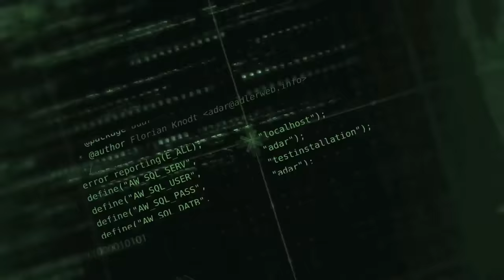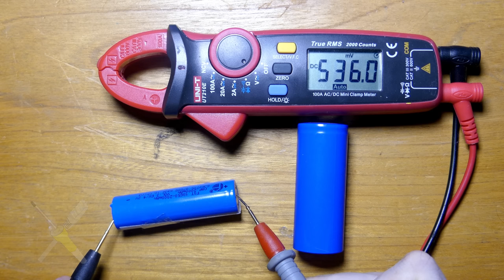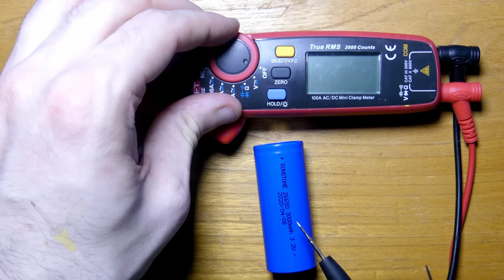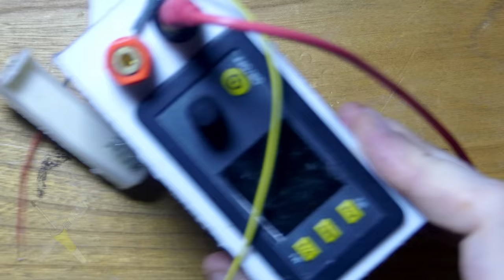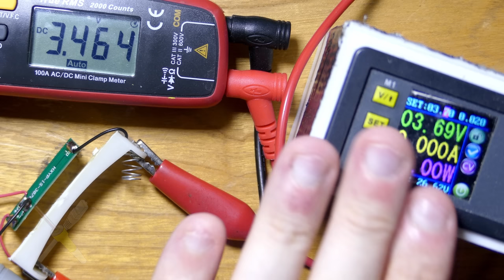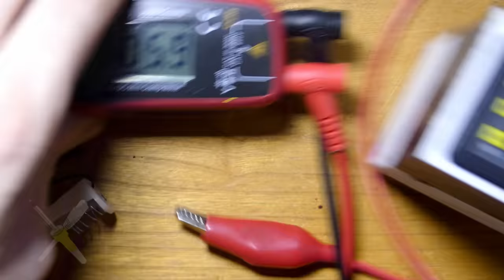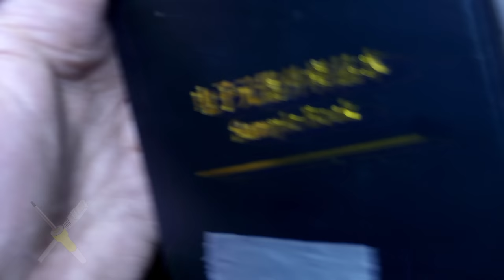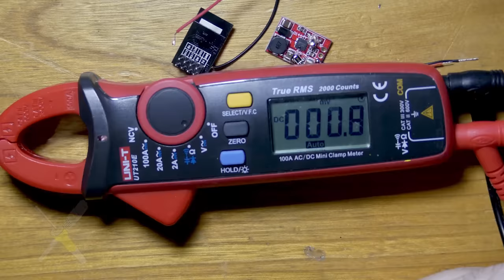BitBastelei #455 - LiFePO₄: Die besseren Lithium-Akkus? (LFP, LEP, LiFePO4 für ESP8266/ESP32)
Wenn man von Lithium-Akkus spricht, meint man oft LCO-Zellen - Lithium-Cobaltdioxid. Es gibt aber auch andere Zellchemien wie LiFePO4/LEP/LFP, welche ganz eigene Vor- und Nachteile haben. Welche Unterschiede das sind und wie sich LiFePO₄ als Bastlernutzen lässt schauen wir in diesem Video.

Inhalt:
00:00 LCO vs. LFP: Unterschiede
08:08 14500 und Alkaline-Ersatz
10:51 LFP Schutz, Ladeboards
20:27 TP5000: Ladestrom anpassen und Zuleitung
22:44 Fertiger Aufbau mit ESP8266-Direktversorgung
26:44 Fazit